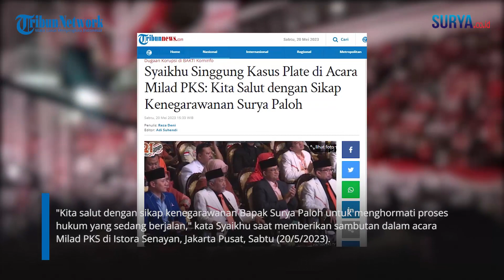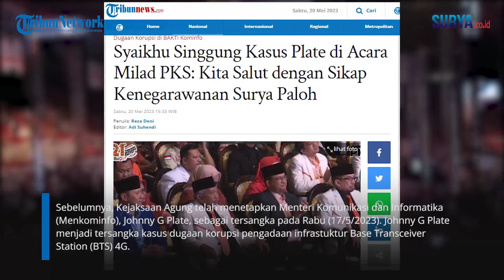Syaikhu Singgung Masalah Johnny G Plate di Acara Milad PKS: Kita Salut dengan Sikap Surya Paloh!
VP: Erricson

SURYA.CO.ID - Presiden Partai Keadilan Sejahtera (PKS) Ahmad Syaikhu mengaku prihatin atas penetapan tersangka terhadap eks Menkominfo Johnny G Plate dalam kasus korupsi proyek BTS Bakti Kominfo. Namun, Syaikhu memuji sikap Ketua Umum Partai NasDem Surya Paloh yang menyatakan menghormati proses hukum yang berjalan.

"Kita salut dengan sikap kenegarawanan Bapak Surya Paloh untuk menghormati proses hukum yang sedang berjalan," kata Syaikhu saat memberikan sambutan dalam acara Milad PKS di Istora Senayan, Jakarta Pusat, Sabtu (20/5/2023).

Syaikhu mengatakan akan terus mendukung dan mendoakan keluarga besar Partai NasDem dapat melewati permasalahan tersebut.